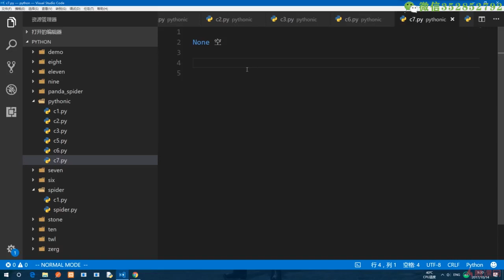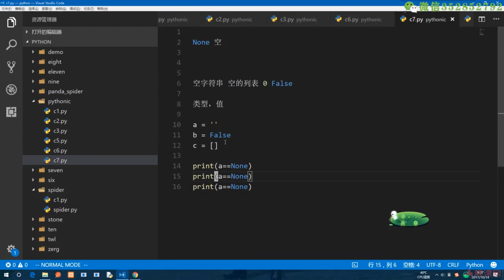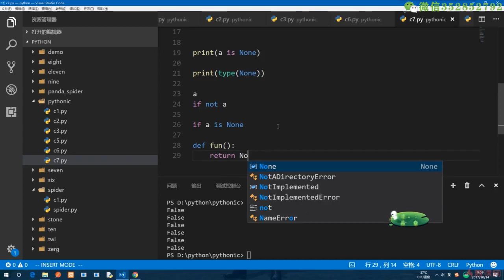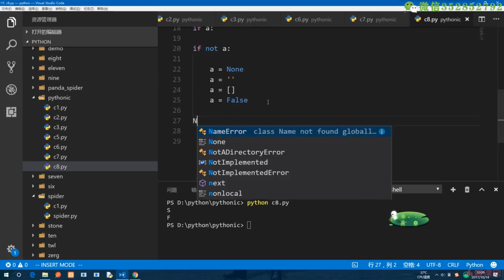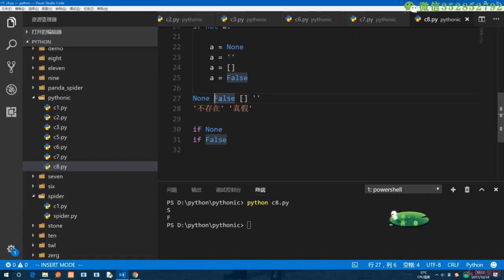14.6 None｜Pythonic与Python杂记｜Python3.8入门 & 进阶 & 原生爬虫实战完全解读